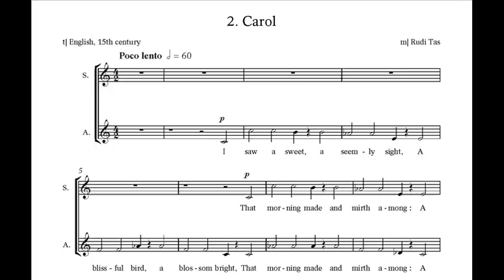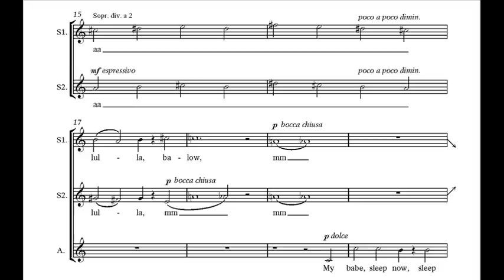Rudi Tas: Voices in the Snow II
Carol
Score: Annie Bank